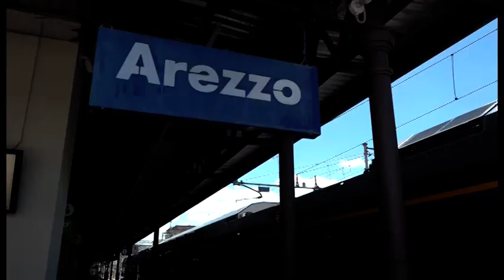Treni e misure distanziamento, allarme di Lfi: "da settembre metà dei viaggiatori non potrà salire"